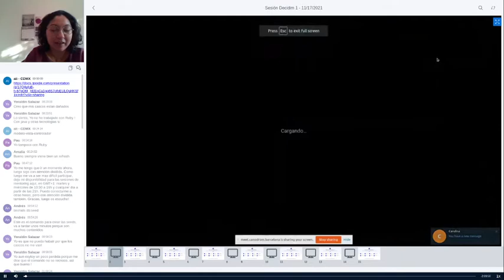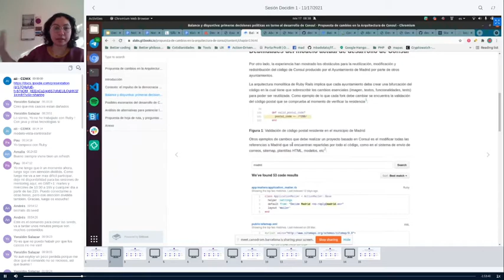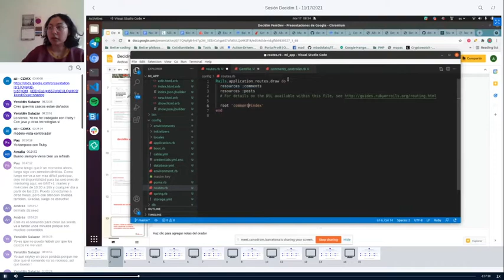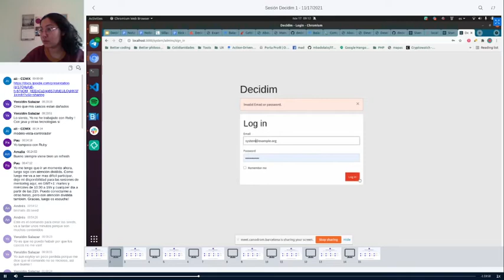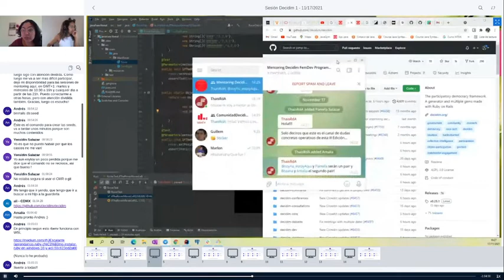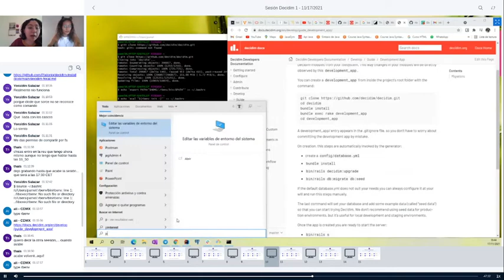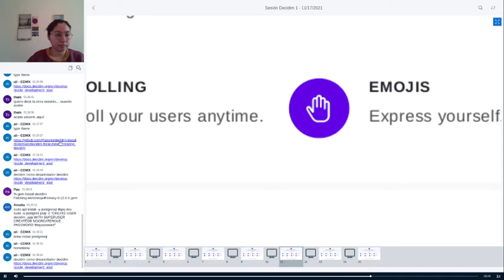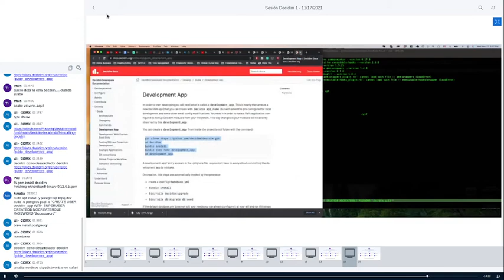Mentoría del programa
Sesión de mentoría para las nuevas desarrolladoras que entran en esta nueva edición del programa DecidimFemDev, que busca hacer el código de Decidim más diverso e inclusivo, becando a desarrolladoras de género no binario, trans o mujeres cis.

La mentora de esta sesión es la desarrolladora Alejandra González, que fue parte de la edición pasada.